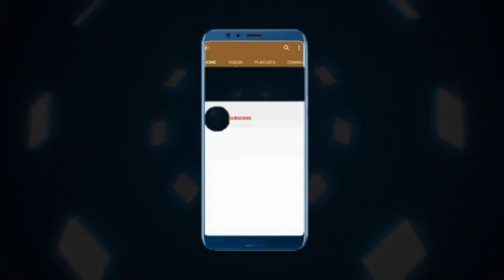Viktwa pou Jovenel Moise Opozisyon an di referandom nan pap pase/WILMANN